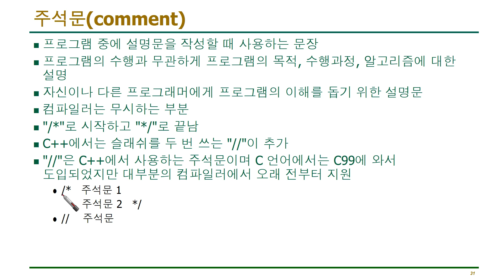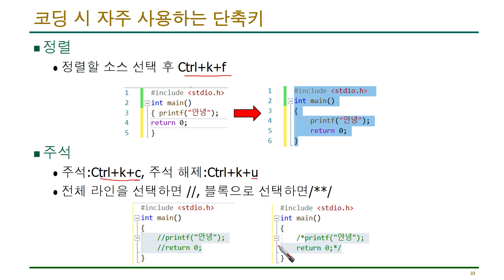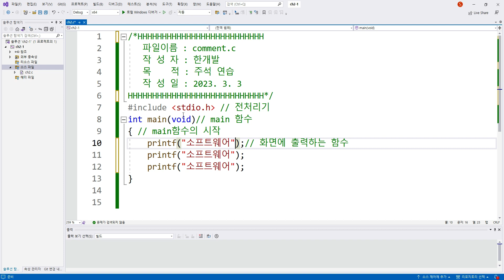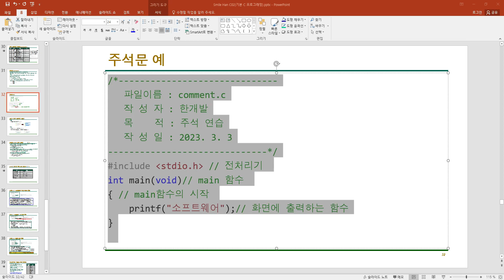C언어 2-7 : 주석 작성하기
Smile Han의 C언어 프로그래밍, 글로벌, 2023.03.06.
C언어 2-7 : 주석 작성하기(pp.49)